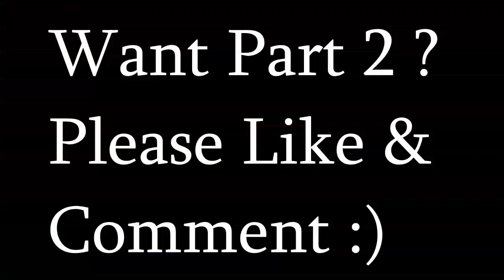ArcheAge - Gay-ventures of the Silver-Head Brothers - Part 1 - Let's play - Gameplay - walkthrough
Me and IndieMaster Karavin fuck around in ArcheAge,, if you like it and want more, i still have more footage, and we will do more.. So if you want more, please tell me in the comments below :)

and other stuff :D